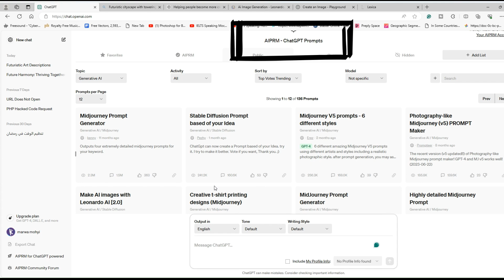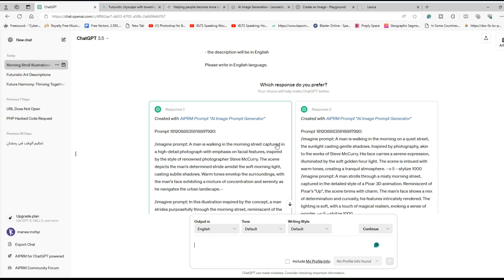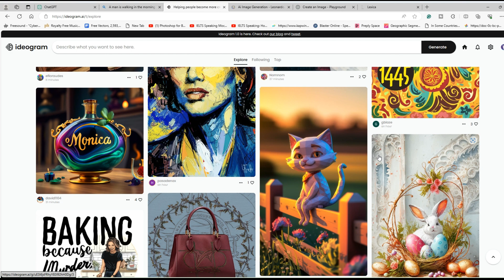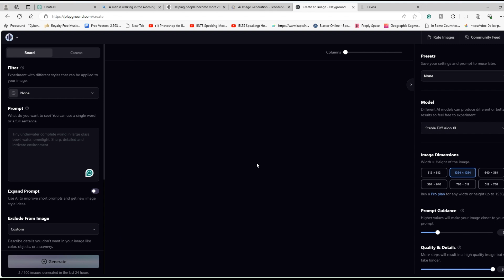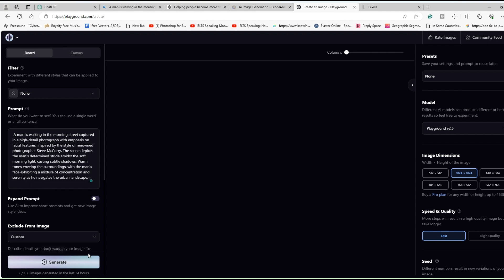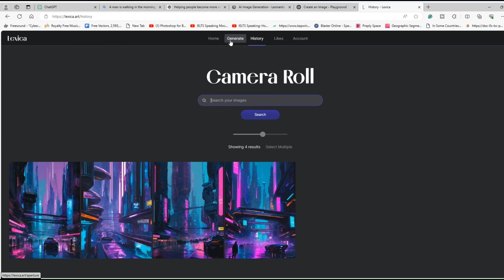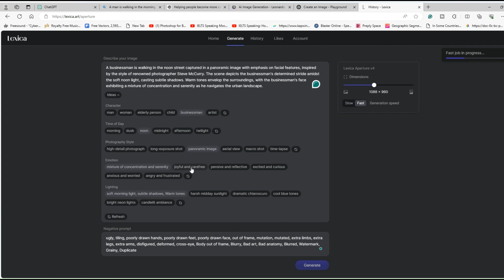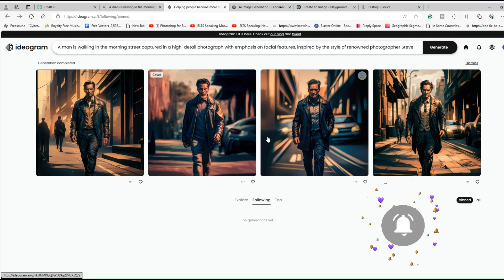أفضل 5 مواقع توليد الصور بالذكاء الاصطناعي | بالتطبيق العملي 👌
بالتطبيق العملي سأقوم باستعراض أفضل 5 مواقع توليد الصور بالذكاء الاصطناعي من النص
شاهد المزيد من الفيديوهات على القناة: